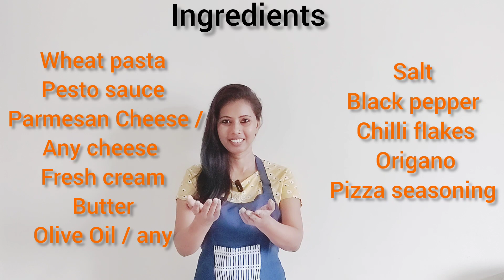क्रीमी चीज़ी पेस्तो पास्ता खाने के बाद और कोई पास्ता अच्छा नहीं लगेगा | जानिए तुलसी के फायदे भी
Welcome to " Dear food " by your HomeCookRuma❤️

🇮🇳Food from different states of India &  different countries from the world.🌎

Keep cooking & keep eating ♥️